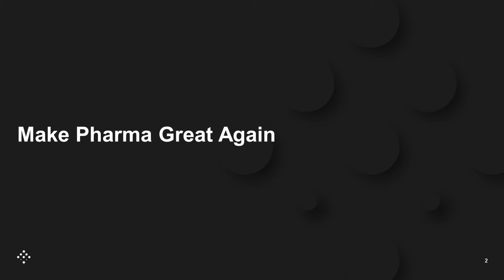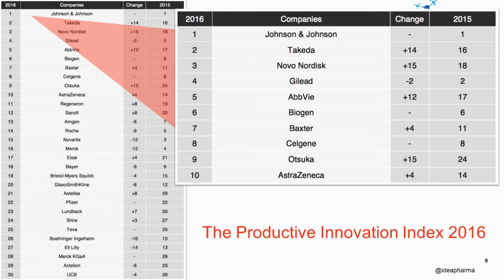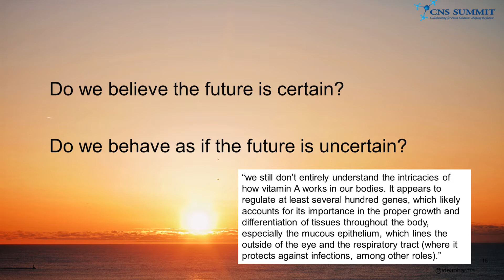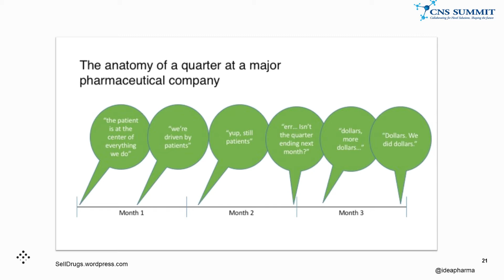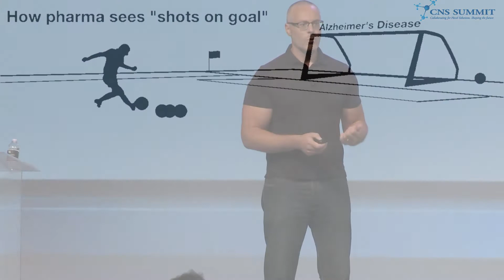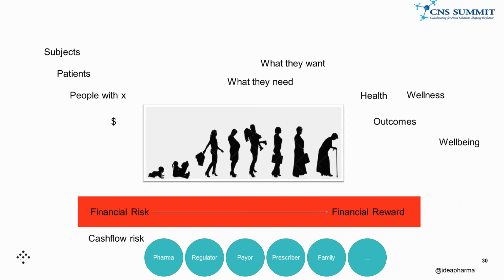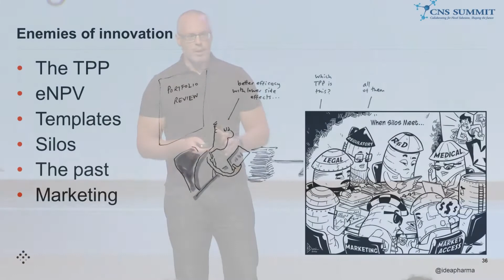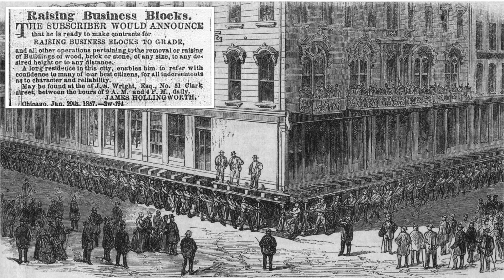Enabling Innovation | IDEA Pharma at CNS Summit 2016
Discussing innovation in pharmaceuticals, the difference between invention and innovation, and how to make innovation sustainable. Mike Rea of IDEA Pharma presents at CNS Summit, 2016